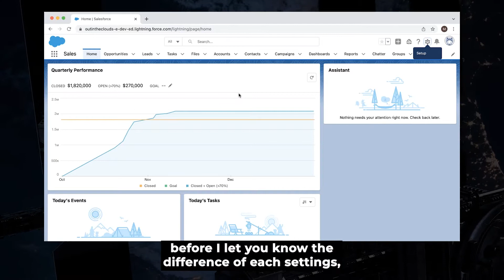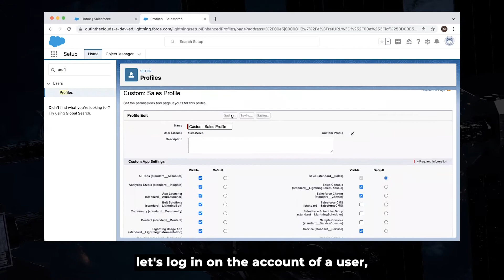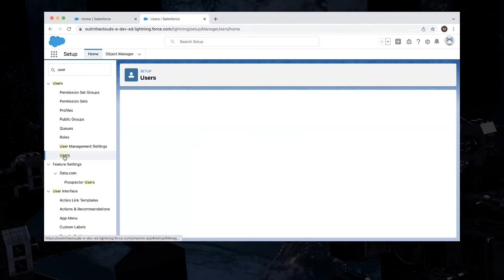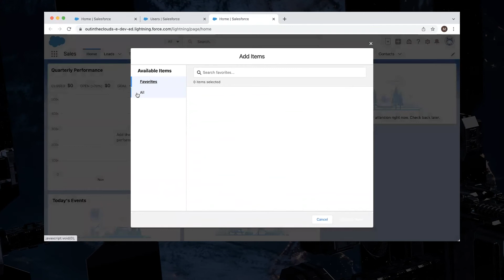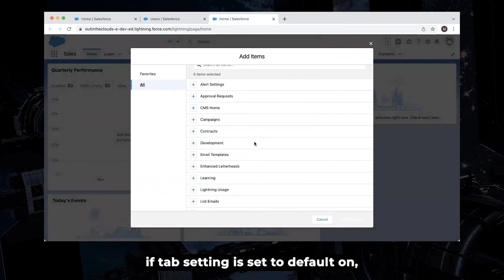Profile Tab settings & How to use them in Salesforce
Watch and learn about Tab Settings in Profiles within Salesforce, including the uses, differences, and where to find them.